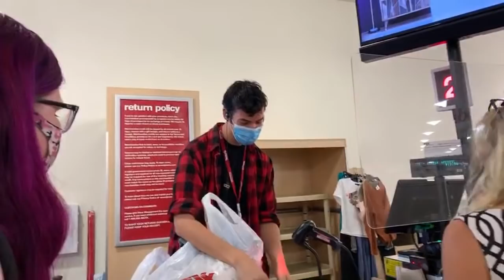Shopping and Azusa burning